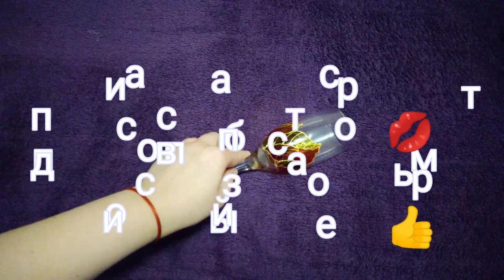Роспись бокалов. Рисуем Листья на бокале. Декор бокалов 😍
Роспись по стеклу "Листья" на бокале. Декор бокалов
Из видео вы узнаете, как можно просто преобразить бокалы с помощью золотого контура для стекла и керамики и краски по стеклу и металлу. Ваши бокалы  будут всегда смотреться красиво и празднично, удивите своих родных и близких!
инстограм: oksanakucheneva
Все кто желает поддержать, ВЫ можете сделать удобным для ВАС способом:
1. Карта Приват банка ГРН. № 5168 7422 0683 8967 Кученёва Оксана
2. Donut (для всех стран)